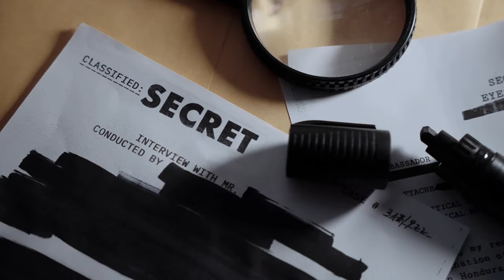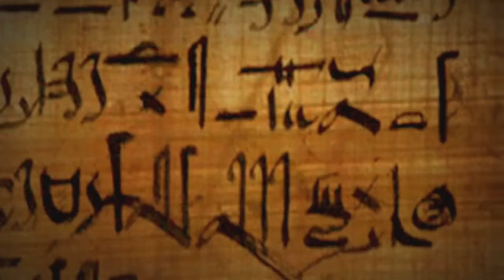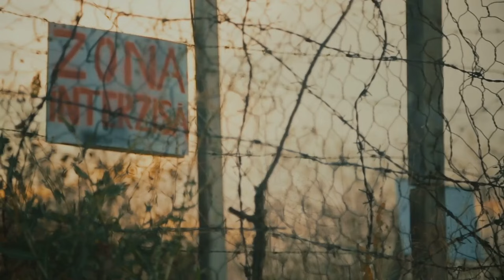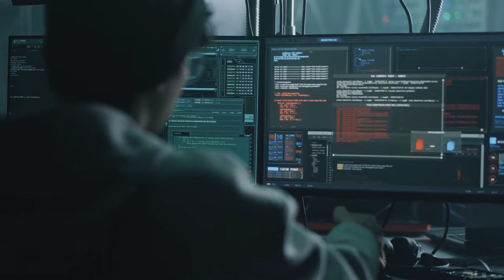The World of Espionage - A Documentary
Chapter 1 - The Enigmatic World of Espionage - 0:00
Chapter 2 - The Ancient Spies - 2:05
Chapter 3 - Espionage in the Medieval and Renaissance Eras - 4:03
Chapter 4 - The World Wars - 6:09
Chapter 5 - The Golden Age of Espionage - 8:13
Chapter 6 - Espionage in the Digital Age - 10:30
Chapter 7 - The Everlasting World of Espionage - 12:26

Dive deep into the shadowy realms of global espionage, where secrets govern the fate of nations. "Secrets Uncovered: Navigating the Intrigues of Global Espionage" takes you on a thrilling journey behind the scenes of the world's most secretive intelligence operations. From historical spy missions to the modern day use of spy gadgets and technology, uncover the strategies employed by covert agents and the impact of espionage on international relations. This compelling documentary sheds light on the mysteries that have shaped the course of history, revealing the truth that lies hidden in the shadows. Join us as we unveil the clandestine world of espionage.